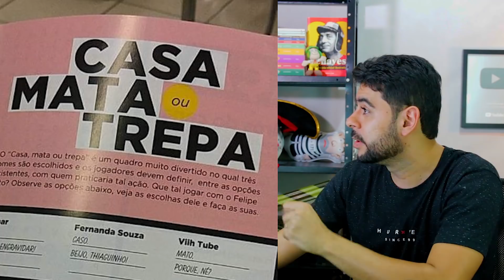Felipe Neto tentou lacrar na Bienal